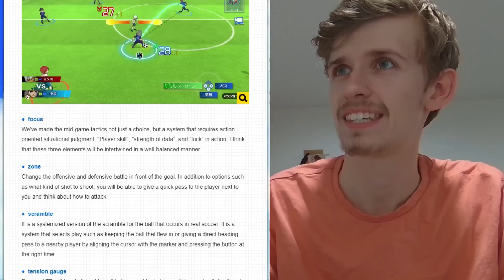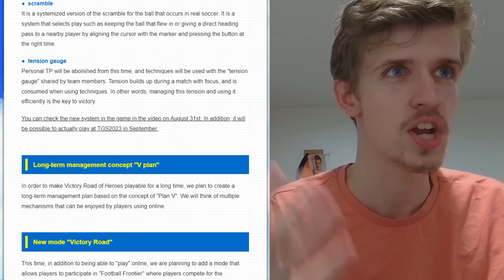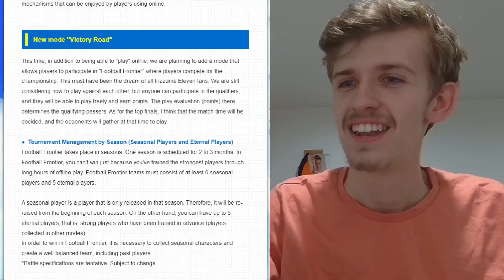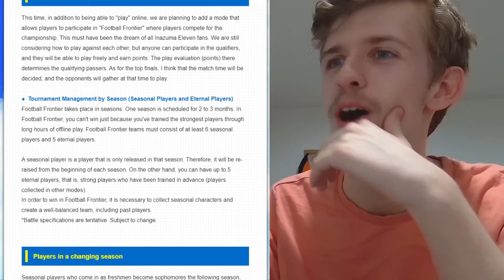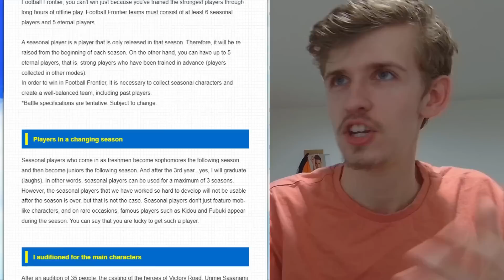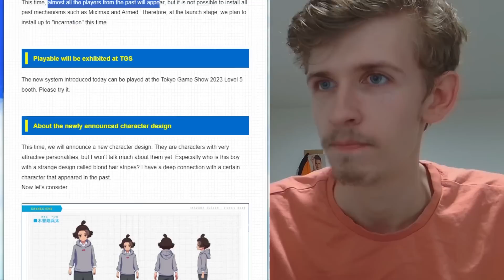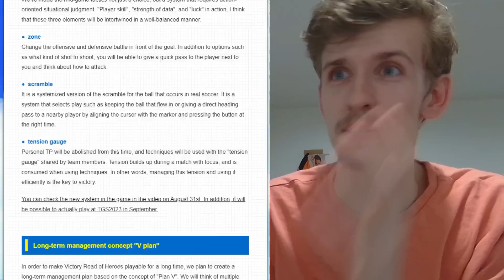INCREDIBLE NEW MODE ANNOUNCED! Inazuma Eleven Victory Road Summer News Reaction!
Today, we're reacting to the BRAND NEW Inazuma Eleven Victory Road of Heroes news! They announced an INSANE new mode!
ABOUT TXM:
That British guy creating Inazuma Eleven content, trying to tide people over until Inazuma Eleven Great Road of Heroes with videos like randomizers, top 10s, mod showcases and character reviews!